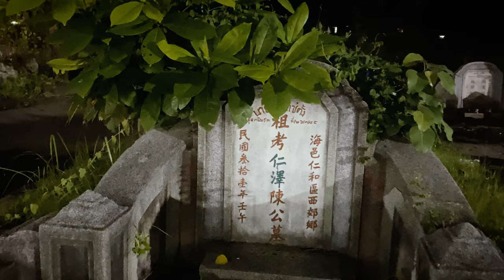THE HAUNTED WAT DON CEMETERY | Bang Rak Exploration | S02E11P06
Lᴜᴋᴇ Wᴀʟᴋs - The Teochew Cemetery (สุสานแต้จิ๋ว) is also known as the Wat Don Graveyard (ป่าช้าวัดดอน) and was widely believed to be haunted. The cemetery was founded in 1899 and actually consists of adjacent cemeteries managed by three organisations, namely the Tio Chew Association of Thailand, the Poh Teck Tung Foundation and the Hainan Dan Family Association. In 1996, the district administration began renovating the derelict site, and part of the cemetery now also serves as a public park. The cemetery was first opened around 1900 by the Teochew Association of Thailand and was used as a burial ground for Chinese immigrants. Many locals think that the graveyard is haunted by these immigrants. Teochew is used to describe Chinese people from the Guangdong province who speak the Teochew dialect. Many of these people left China and settled in various Southeast Asian countries.Some believe that the Teochew Chinese Cemetery or Wat Don graveyard, which is connected to a Buddhist temple, is haunted. It was the burial site for thousands dating to the reign of King Rama V (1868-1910). Over the years, people have told stories about seeing ghosts on the property, while taxi drivers refused to drive past or drop their fares near it.

Under the rule of Field Marshal Sarit Thanarat in the late 1950s and early 1960s, the cemetery was used as an execution site. Later, it became a common spot for suicides. Field Marshal Sarit Thanarat was a Thai general who staged a coup in 1957, replacing Plaek Phibunsongkhram as Thailand's prime minister.

It contains tens of thousands of human remains, including many that were buried without family members to care for their graves, owing to the Poh Teck Tung Foundation’s role in collecting the dead after events like car accidents (the group is occasionally referred to as Bangkok’s “body snatchers”).

It's believed that Wat Don's notoriety is rooted in the fact that the area is managed by three organisations: the Tae Chew Association of Thailand, the Poh Teck Tung Foundation, and the Hai Nan Dan Family Association, with the perimeter of the latter alone accommodating over ten thousand dead bodies. However, it's the area under the management of the Poh Teck Tung Foundation that has earned Wat Don cemetery the title of Thailand's most spooky graveyard. Thanks to the foundation's active role in emergency rescue and handling of dead bodies, those buried are mostly victims of road accidents and fatal diseases, who had no kith or kin. They are buried in plots the foundation rented from the temple. Given the belief that corpses without kin, dying from accidents or pandemic turn to ghosts with a lingering attachment to the physical world, the sighting of (or hearing) the dead comes as no surprise.

Lᴜᴋᴇ Wᴀʟᴋs explores Chinatown, Bang Rak and Sampangtawong and in this episode he will investigate Wat Suthat Thepwararam, Phra Sri Sakyamuni, Wat Ratchanadda, Wat Ratchanatdaram Worawihan, Loha Prasat, วัด​ราชนัดดารามวรวิหาร​, โลหะปราสาท, Wat Saket, Wat Sampheng, Wat Samphanthawongsaram Worawiharn, Wat Keaw Jam Fa, วัดแก้วแจ่มฟ้า, Wat Maha Phruettharam Worawihan, Wat Maha Phruettharam, Wat Tha Kwian, Sri Mahamariamman Temple, Haroon Mosque, Baan Oou Mosque, Saint Louis Catholic Church, วัดเซนต์หลุยส์, St Louis Hospital, โรงพยาบาลเซนต์หลุยส์, Wat Yannawa, Wat Don Cemetery, สุสานวัดดอน, Teochew Cemetery, สวนสุขภาพแต้จิ๋ว

Lᴜᴋᴇ Wᴀʟᴋs - shows you the best things to see and things to do in Bangkok, Thailand.

WHAT WAT IS WHAT?
TEMPLE TOUR OF BANGRAK
Wat Don Cemetery
สุสานวัดดอน
The Teochew Cemetery
สุสานแต้จิ๋ว
Wat Don Graveyard
ป่าช้าวัดดอน
Thung Wat Don, Sathon, Bangkok 10120
แขวง ทุ่งวัดดอน เขต สาทร กรุงเทพมหานคร 10120

Luke Walks Season 2 ~ Bang Rak & Sampangtawong Series ~ Episode 11 Part 6
Temple Tour & All About King Rama III

[HD 4K THAILAND]

🚶🚶Lᴜᴋᴇ Wᴀʟᴋs🚶🚶
Title: THE HAUNTED WAT DON CEMETERY | Bang Rak Exploration | S02E11P06
🚶🚶Lᴜᴋᴇ Wᴀʟᴋs🚶🚶